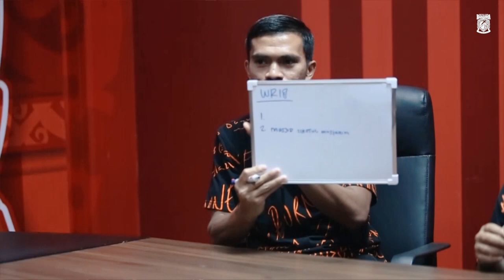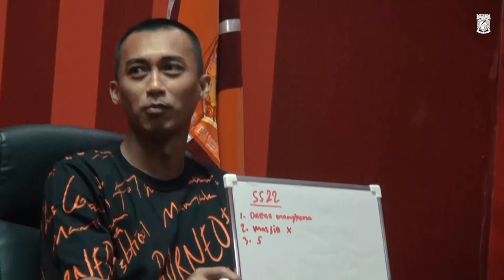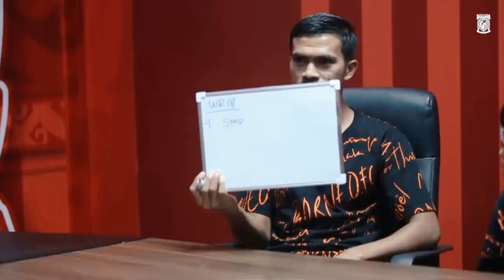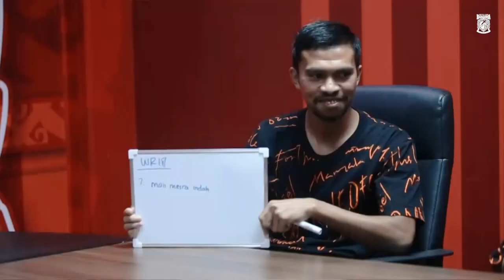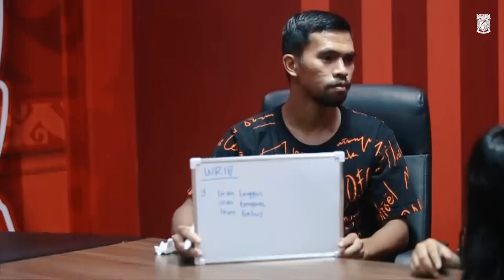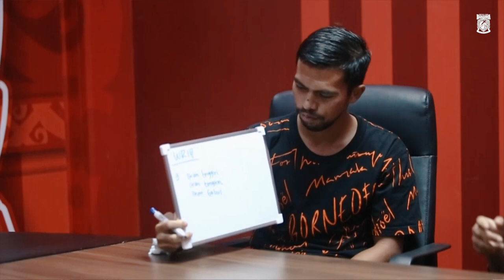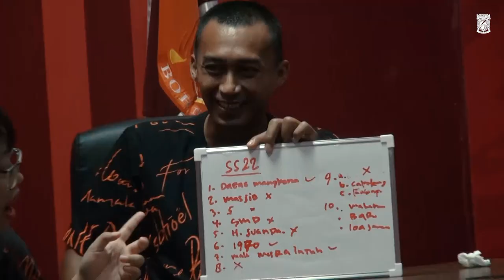Umpan Silang #5 : Wiranto vs Sultan Samma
- Kamu juga bisa melihat lebih dekat aktivitas pemain seperti Diego Michiels, Sultan Samma, Terens Puhiri dan seluruh penggawa tim besutan Mario Gomez lainnya.

Manyala 🔥🔥🔥